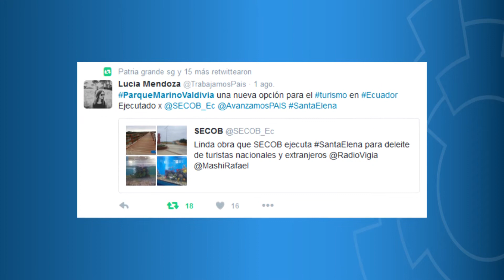SECOB INFORMA 123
Noticiero institucional con las principales actividades realizadas por el Servicio de Contratación de Obras, SECOB.

- Centro Infantil del Buen Vivir Inraquí en Guayllabamba.

- ¿Sabías que?

- Plataforma Gubernamental de Gestión Financiera.